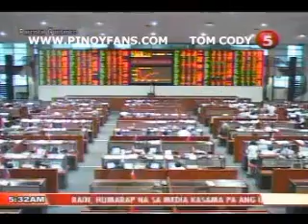SAPUL SEP 10 chunk 3